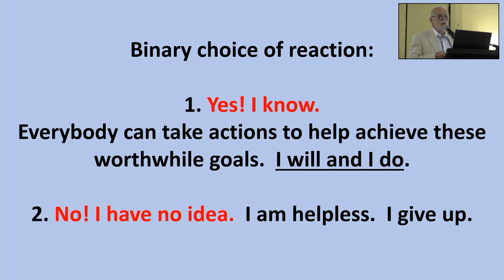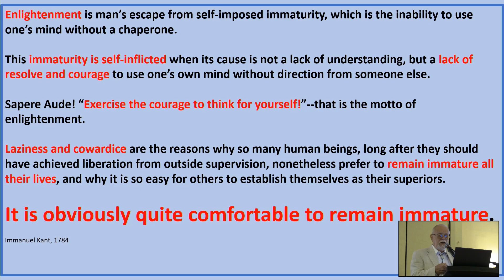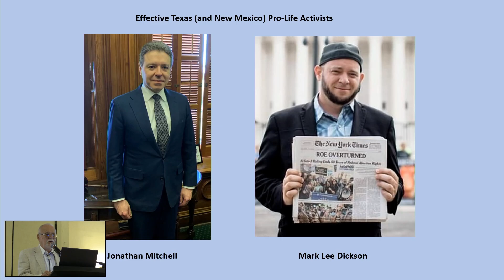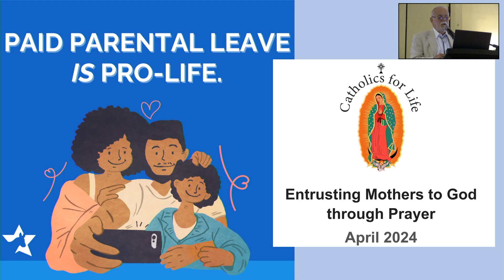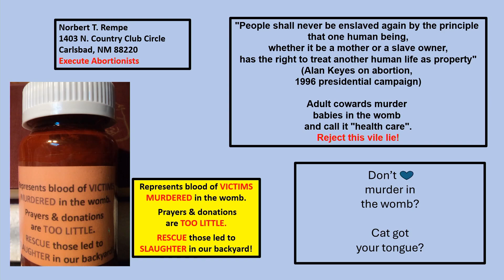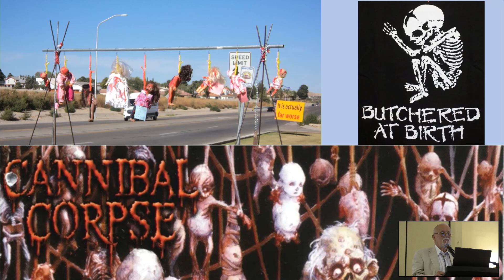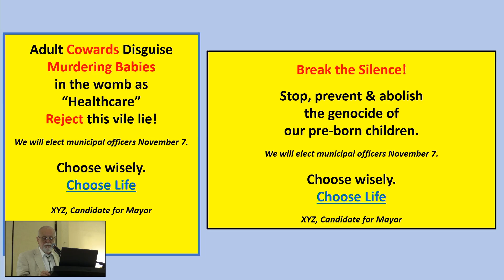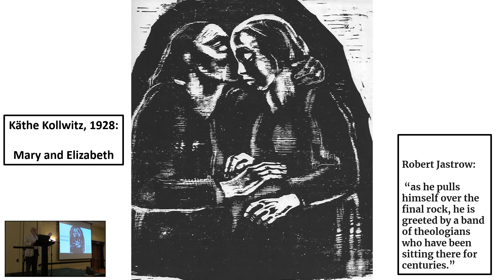How to Resist and Abolish Child Murder-for-Hire and its Trafficking - Norbert T Rempe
Presented at the 42nd Annual Meeting of Doctors for Disaster Preparedness, El Paso, TX; July 7, 2024.